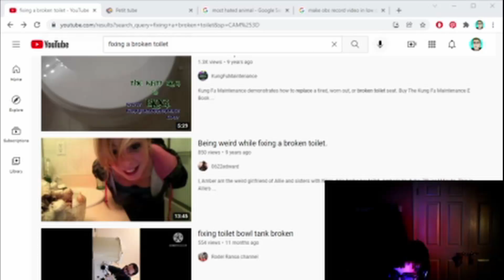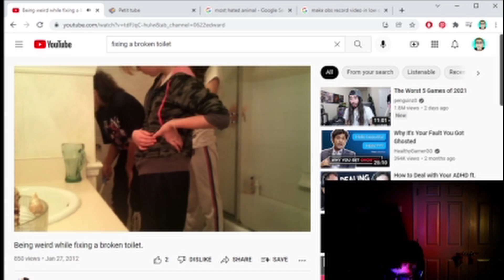Toilet cleaning review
wouldn't pobp again.